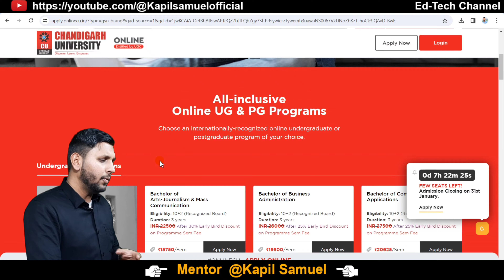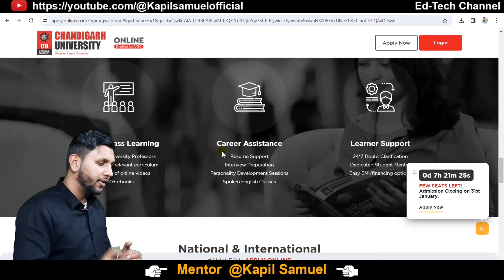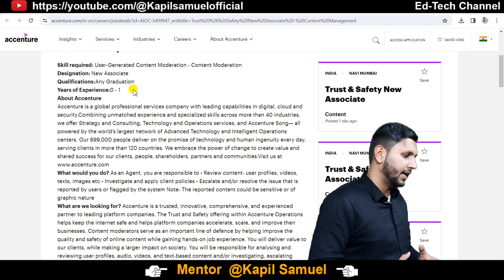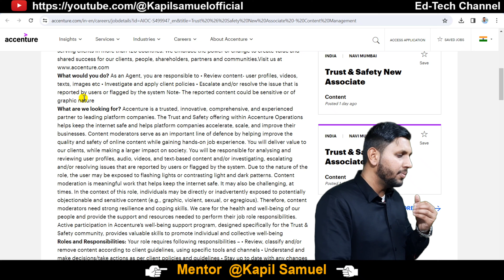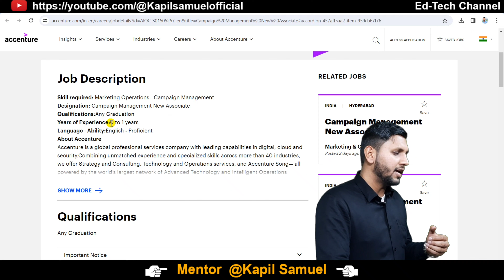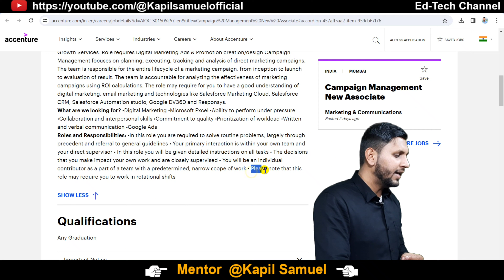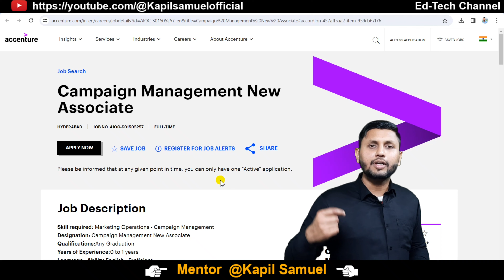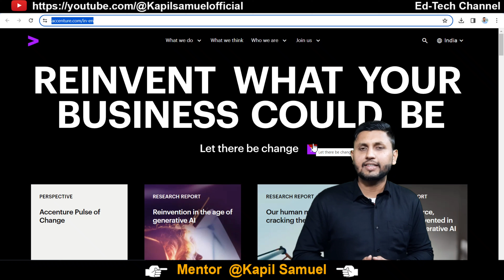Accenture Recruitment 2024 | Fresher Jobs | Work From Home Jobs 2024 | Latest Jobs 2024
Accenture Hiring Freshers | Online Jobs At Home | Part Time Jobs

✅ Link To Apply :

(Fill your details in the form above and get a callback from Chandigarh University)

accenture work culture
accenture work from home reimbursement items
accenture work from home jobs
online jobs at home typing work
online jobs at home in kannada
online jobs at home in amazon
online jobs at home in tamil without investment